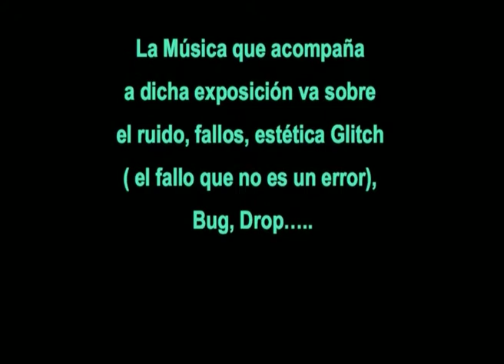16 Canon de Alucinaciones Sonoras Entre 2 Ruidos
SINDROME DEL DROP AUSENTE
22 Fondos para una exposición
BSO EXPOSICION "MIRANDO EL RUIDO"
Diputación de CACERES Julio-Agosto-2018
Sala Brocense

Idea, Composición y Cuadros:
M. Lozano-Platas
MiLP

16-Canon de Alucinaciones Sonoras Entre 2 Ruidos.
 Un pozo Sonoro desde el que atisbar oscuras llamadas, ecos pasados, vórtices acústicos de pasado-futuro desde nuestro estar presente. Modos ruideros.

La exposición son fotos de fotogramas (como el teatro dentro del teatro, autorrecurrente) con fallos digitales bien por fallos de reproducción, transmisión, incompatibilidad de sistemas o fallos de lectura….

La Música que acompaña a dicha exposición va sobre el ruido, fallos, estética Glitch ( el fallo que no es un error), Bug, Drop…..

 La música podría ser mas intransigente, mas al hilo de lo visual pero no quiero hacer padecer al visitante…. Tampoco tiene sentido dar forma sonora a cada cuadro cuando no hay un guión de visita, ni hay un tiempo estipulado para cada visualización de obra. Por ello la música adopta la forma de sonido estable, ambiente, mobiliaria ( según Erik Satie), que no moleste, si bien una escucha atenta y en condiciones, a mayor volumen y calidad, desplegará todo un universo oculto de sonidos.

 La obra sonora está situada dentro de la vanguardia, pero no tanto. Siempre pongo rastros de pop. No puedo evitarlo, está en mi ADN.

 La poesía no es fácil, si uno no quiere poner de su parte….
La degustación de perlas sonoras es igual. A  esto se le a llamado Acusmática, o música atenta, y yo lo llamé, hace mucho tiempo, y aquí viene el chiste: "Música Sincréta" ( porque no es concreta).

 La música hará que sin duda alguien permanezca mas en sala solo por la escucha de fondo, no sin que haya quien salga de esta por la misma razón…
Al final solo es proponer experiencias y sensaciones combinadas para que el cerebro saque sus propias conclusiones lógicas y estéticas.
         MiLP   2018
Búscame en internet como marianosnd o mariano Lozano-P.